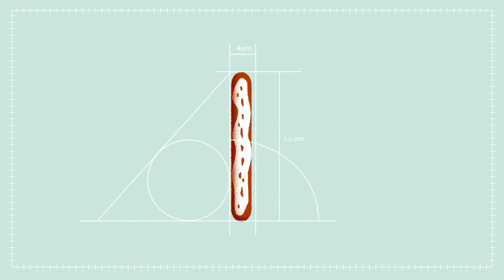A un fartón de distancia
Os presentamos nuestra última campaña, “A un fartón de distancia”. Una bonita historia sobre el origen de los fartons que se remonta a la Alboraya de 1960, cuando la familia Polo inventó este producto único. Un bollo dulce y esponjoso que no sólo cambió la forma de tomar horchata, sino que también consiguió acercar a las personas.